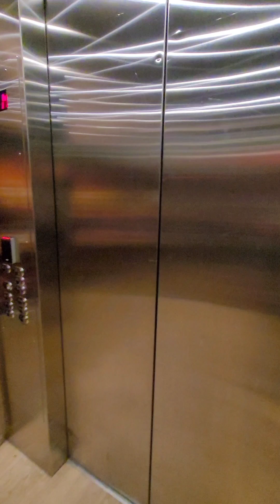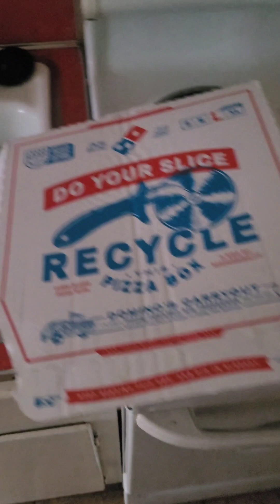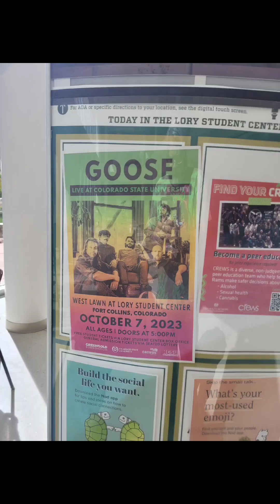Goose Colorado (red rocks, CSU)